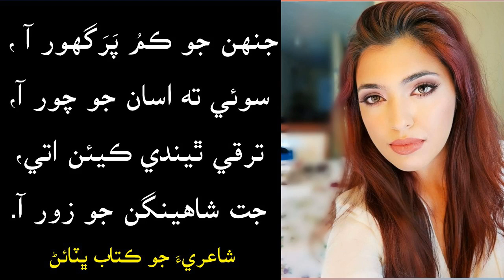جنهن جو ڪم پرگهور آ سارنگ ڀٽائي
جنهن جو ڪم پرگهور آ ، سوئي ت اسانجو چور آ ،
ترقي ٿيندي ڪيئن اتي، جتي شاهينگن جو زور آ.
سارنگ انصاري  پارس سيد